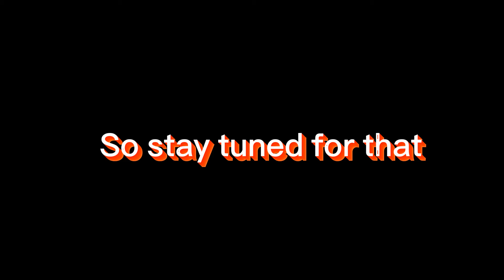Quick question AGAIN